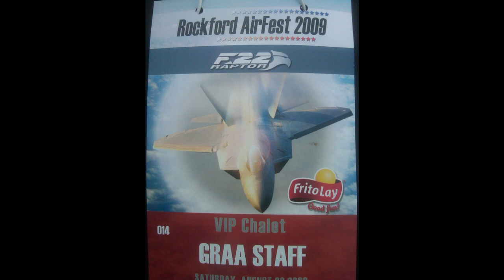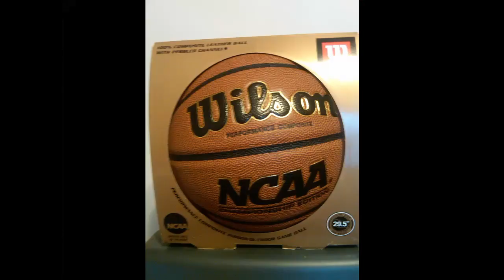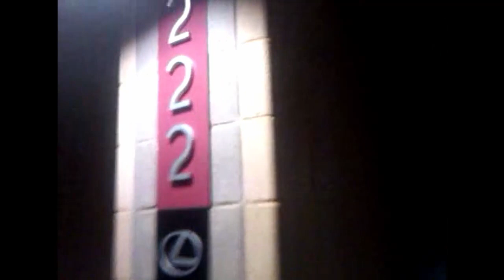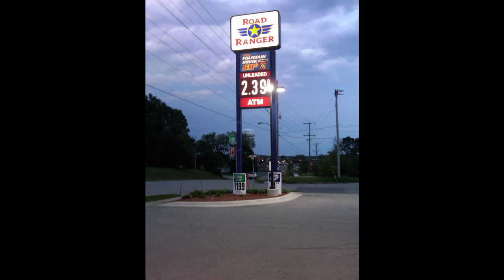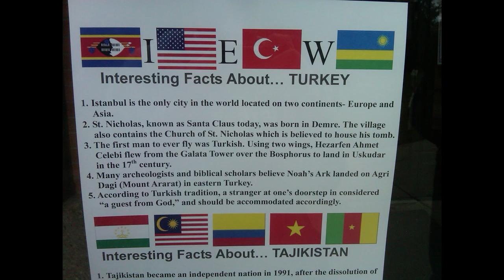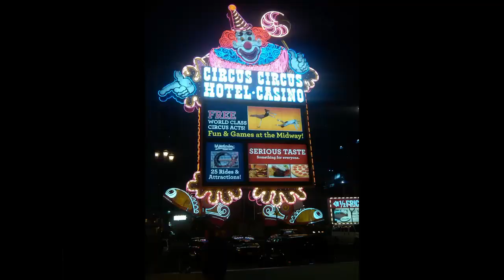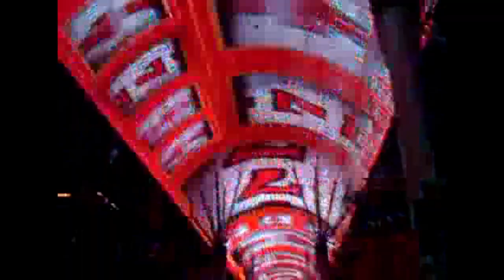Amerika'da 1 yıl lise! Irkçılık? Okul? Kültür? Dersler? Spor? Fiyatlar? NBA maçı? Las Vegas...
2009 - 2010 arası öğrenci değişim programı tecrübeleridir.

10 aylık süreci 20 dakikaya sığdırmaya çalıştığım için atladığım birçok nokta var. Sorularınız var ise yazınız; belki bir video daha gelir :)